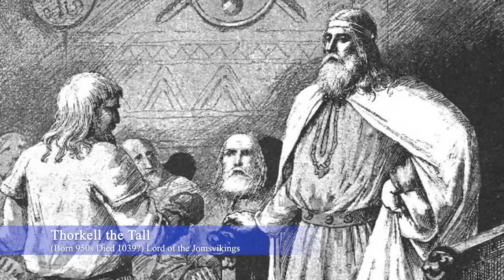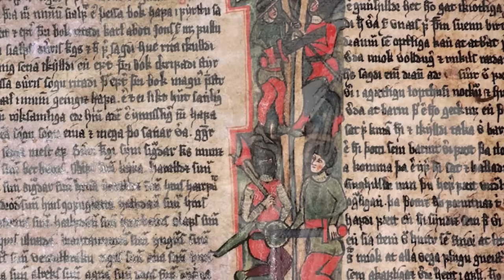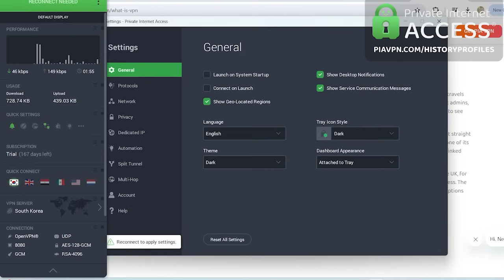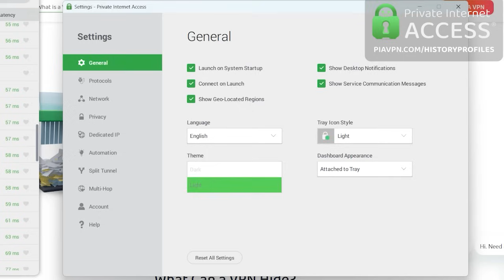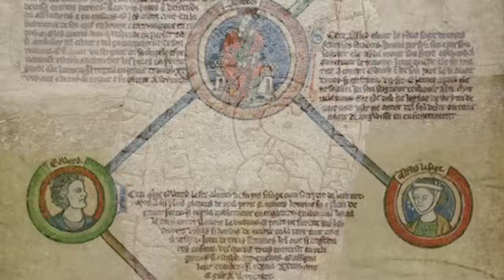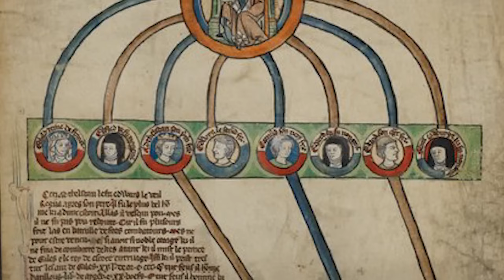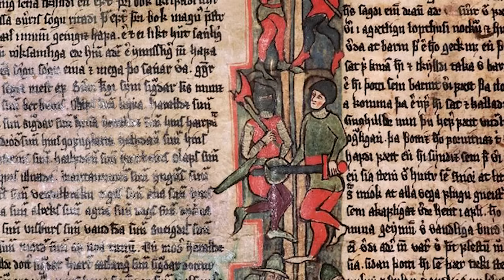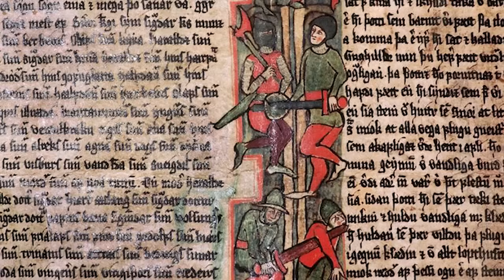Edith Swanneck | England's Most Tragic Medieval Love Story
Edith the Fair, also remembered as Edith Swanneck, was an 11th-century Anglo-Scandinavian noblewoman who lived through one of the most turbulent periods in English history, witnessing the reigns of six English kings. Among these rulers was her lover, King Harold Godwinson, with whom she had six children, though they never formally married. Despite this, Edith's importance was never diminished; she was one of England's wealthiest nobles and renowned as the most beautiful woman in the realm.

Raised by her father, Thorkell the Tall, a Viking chief and lord of the legendary Jomsvikings, Edith grew up in a world marked by war and savagery. However, she maintained a gentle nature, earning the epithet "Swanneck"—or "gentle swan" in Old English. This tenderness was profoundly demonstrated when, after the Battle of Hastings, she walked through the carnage of the battlefield to identify Harold's mutilated body, ensuring he received a proper burial.

This is a tale of War, love and unwavering loyalty, this is the story of Edith the Fair.

00:00 Introduction
01:39 Ancestry & Early Life
02:56 PIA VPN
04:52 More Ancestry & Early Life
09:00 Relationship with Harold Godwinson
13:58 England at War & The Queen Who Never Was
17:40 Edith Walks through the battlefield

Track : Myths and Legends (Collection)
Composer: Noonsol
Watch:
• Medieval Fantasy Music Collection 1 |...